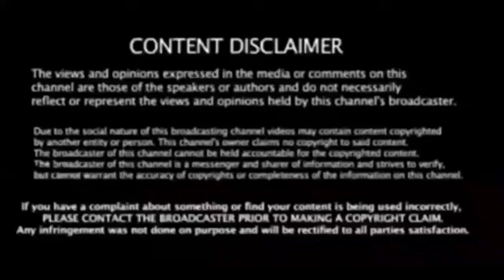நான்கே நாளில் முடிவுக்கு வந்த பாஜக ஆட்சி! ஹரியானாவில் எண்ணபட்ட கள்ள ஓட்டுகள்!